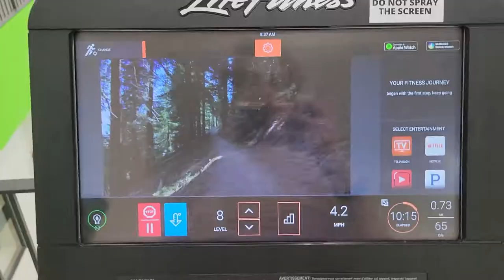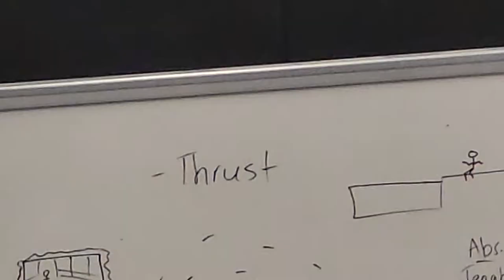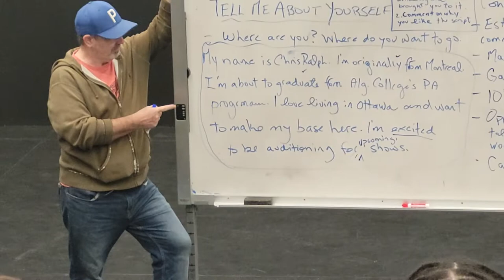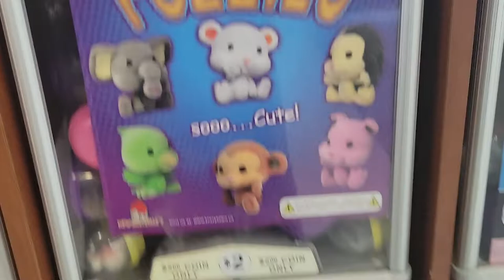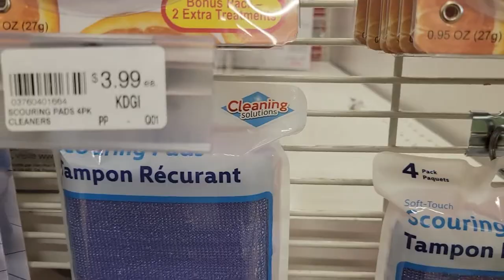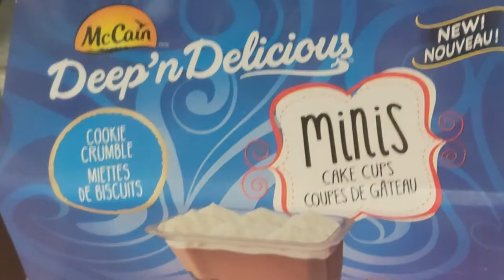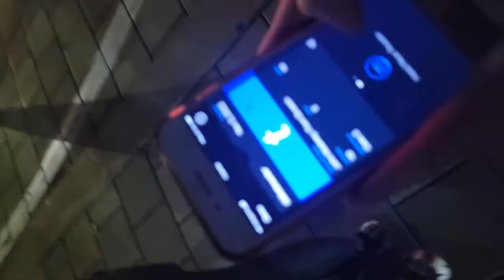vlog 03 - WE SAW JOHN MULANEY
I SAW JOHN MULANEY